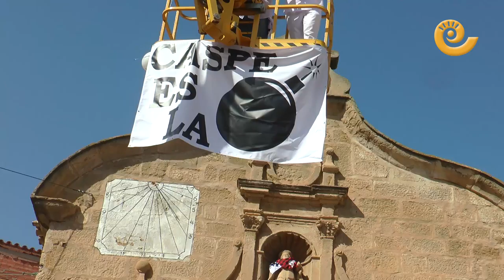Puesta del PAÑUELO a SAN ROQUE | Fiestas CASPE 2022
La Peña TNT de Caspe ha sido la encargada de poner el cachirulo a San Roque en Caspe. Tres generaciones en una peña que ya ha cumplido los 40 años de antigüedad. Muchos peñistas y una puesta en escena llena de globos y mucha emoción. Una grúa elevadora ha subido hasta el patrón y a ritmo de charanga se ha desatado la locura frente a la ermita de San Roque. Por delante, muchos día de fiesta.